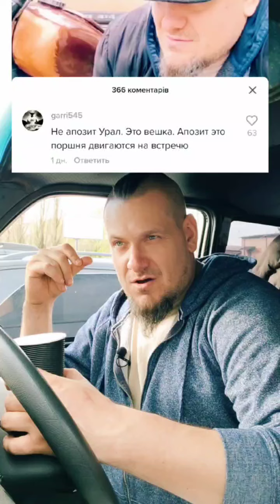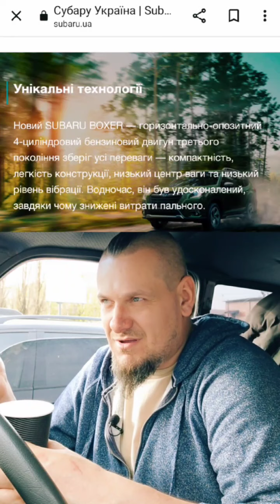Урал - это оппозит а Травкин несёт чепуху .